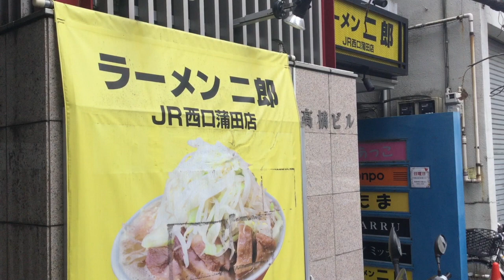ラーメン二郎 蒲田 小ブタ カラメ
ラーメン二郎JR西口蒲田の小ブタです。無料トッピングはカラメだけにしました。野菜・アブラ・カラメ・ニンニク・トウガラシが無料トッピングで選べます。